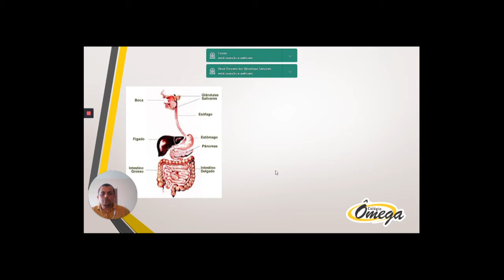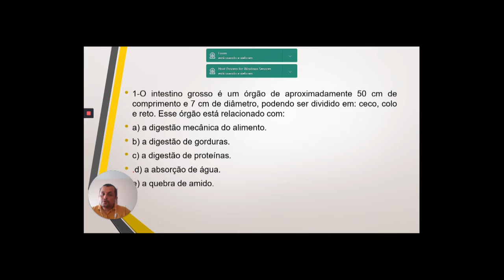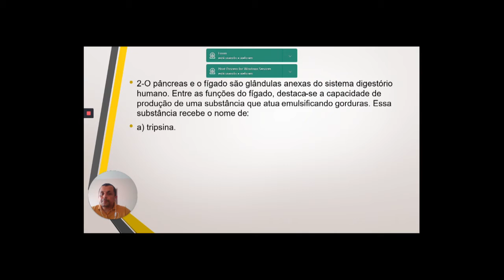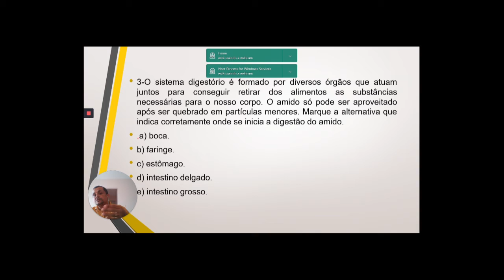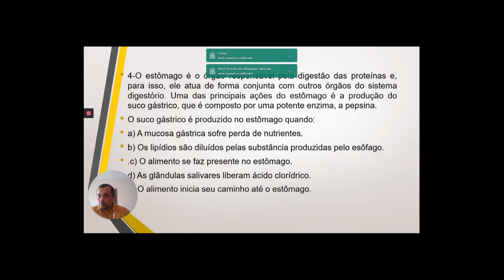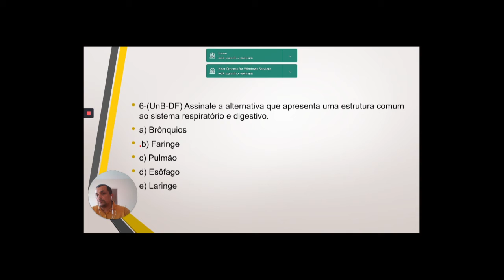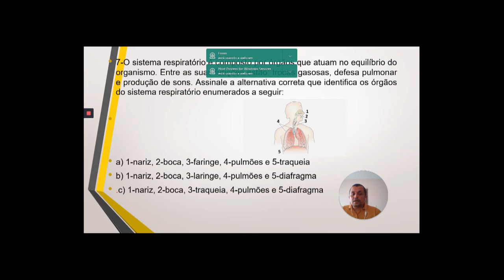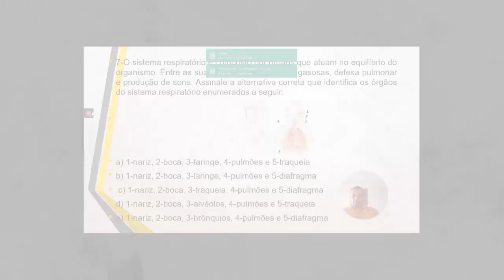2º série Médio BIOLOGIA REVISÃO SOBRE SISTEMAS DIGESTÓRIO E RESPIRATÓRIO 10/10/2020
2º série   Médio   BIOLOGIA   REVISÃO SOBRE SISTEMAS DIGESTÓRIO E RESPIRATÓRIO  10/10/2020